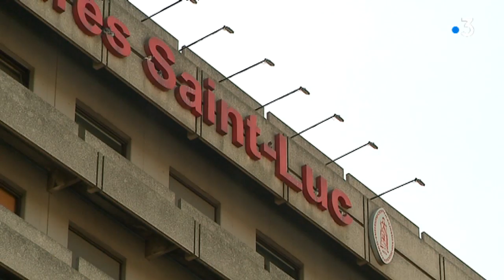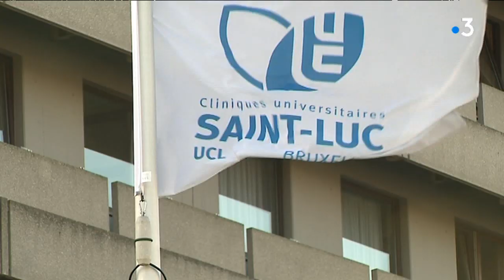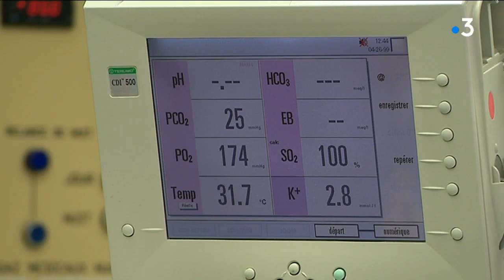L'Europe au cœur de la chirurgie infantile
Lancé en 2018, un partenariat européen lie désormais le CHRU de Lille aux Cliniques Saint Luc de Bruxelles. Des bébés souffrant de pathologies cardiaques peuvent y être opérés dans la capitale belge, en attendant la formation des professionnels médicaux à Lille. Une coopération européenne inscrit dnas le cadre du projet interreg France-Wallonie-Vlaanderen.